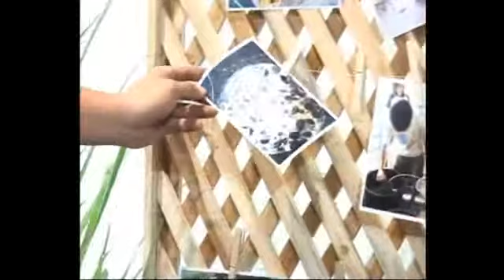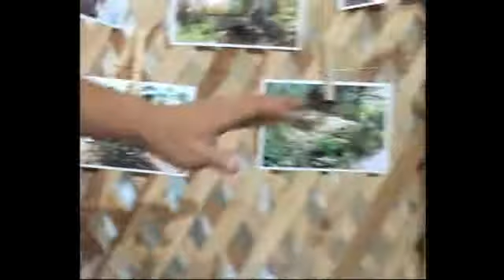TK Grow Green: DIY ปลูกผักสวนครัว (5)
TK Grow Green สร้างโลกให้สดใส ด้วย D.I.Y.สุดฮิป

สาธิตการสร้างพื้นที่สีเขียวด้วยผักสวนครัวใกล้ตัว (ไม่มีรั้วก็ปลูกได้)
โดย คุณนคร ลิมปคุปตถาวร (เจ้าชายผัก)